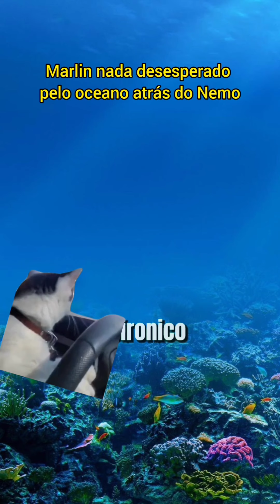resumo do procurando nemo